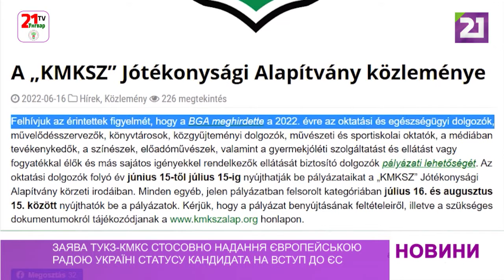Заява ТУКЗ-КМКС стосовно надання Європейською Радою Україні статусу кандидата на вступ до ЄС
Товариство угорської культури Закарпаття опублікувало заяву, у якій вітає рішення Європейської Ради надати Україні статус кандидата на вступ до ЄС. Більшість країн-членів ЄС, серед них і Угорщина, підтримали надання статусу для України.

У заяві, зокрема, йдеться, що українцям це дає надію на те, що у майбутньому Україна може стати повноправним членом Європейського Союзу.

Детальніше – у відео.